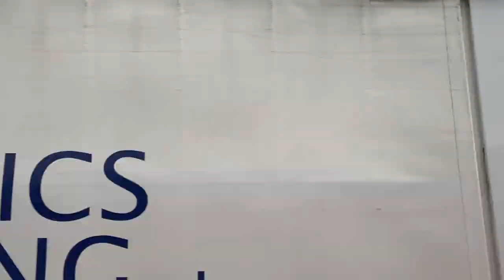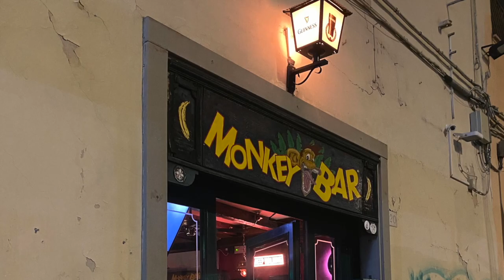Italy and Greece Day III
This video is about Pisa and Florence